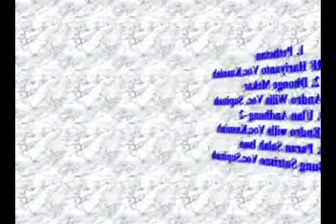JARANAN TARUNA SAKTI ALBUM KE 2 part 2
1. PETHETAN
2. DHONGE MEKAR
3. ULAN ANDUNG ANDUNG
4. PARAN SALAH ISUN